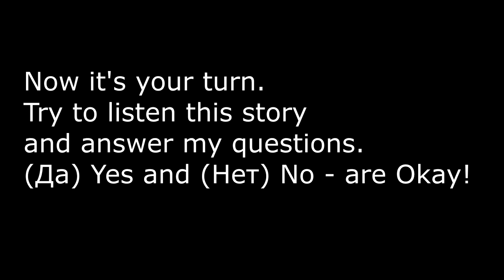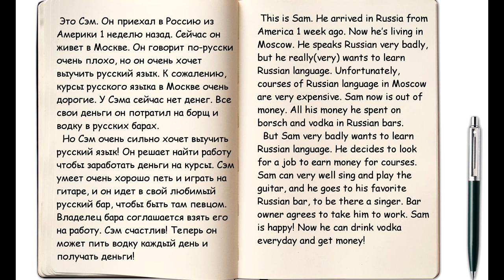Russian Listening Practice - 'One American in Russia' (TPRS)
Hello there!
Here is a funny story about an American man who came to Russia. It's based on TPRS technique which is extremely helpful for Russian listening comprehension. You have to listen to this story a few times and answer the questions.